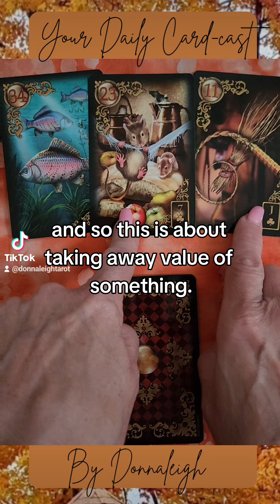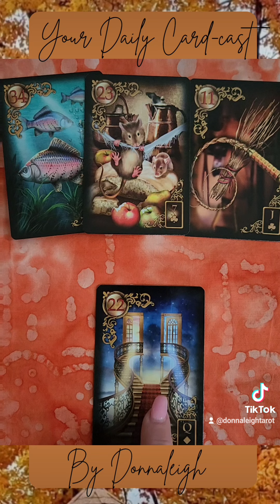Your Daily Card-cast Reading, Lenormand style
Your Daily Card-cast Reading, featuring The Gilded Reverie Lenormand,  by Ciro Marchetti. Fish/Mice/Whip